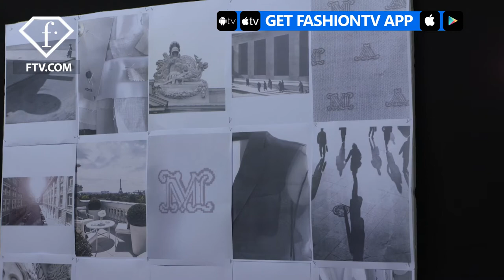Milan Fashion Week Spring/Summer 2018 - Max Mara | FashionTV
MILAN - Max Mara is all about the lady for Spring/Summer 2018 at Milan Fashion Week. Brought to you exclusively by FashionTV.